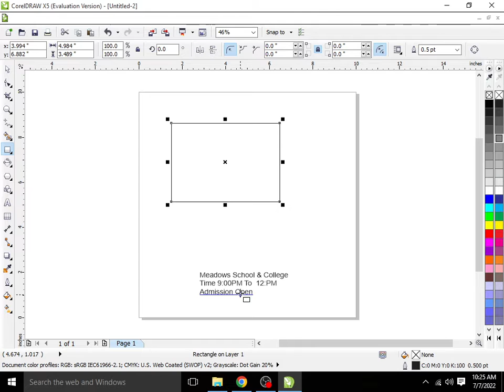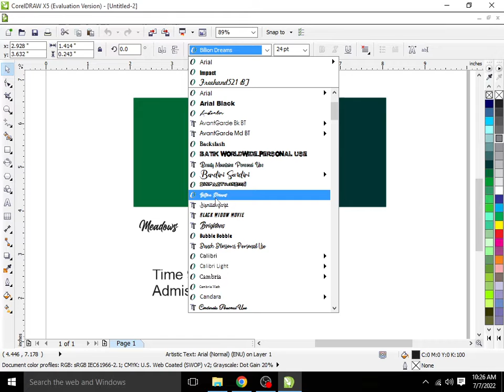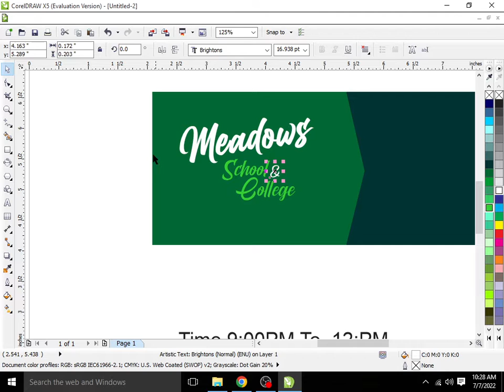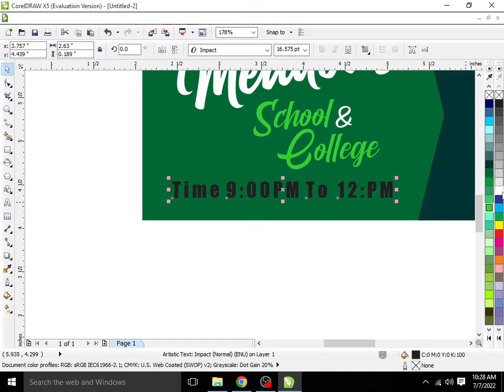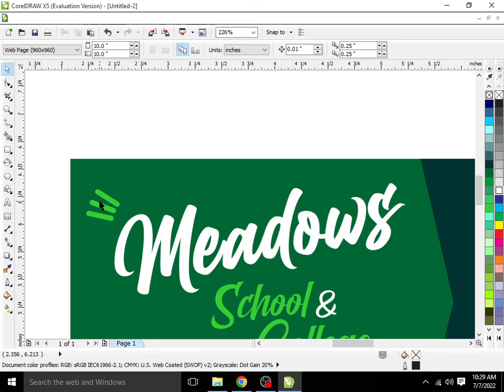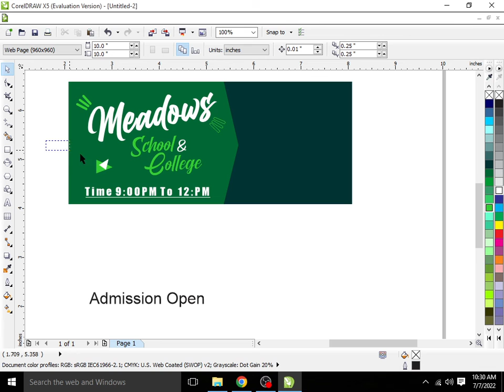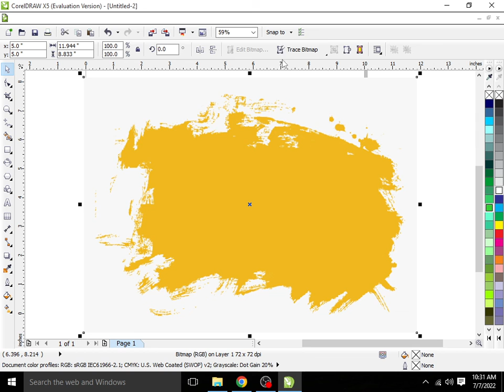How To Make School Banner In Coreldraw || Education Banner/Poster/Flex Design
coreldraw vistting card designing
adobe banner design
wallpaper design software full course
coreldraw designing full course
coreldraw graphic logo
3d logo designing in coreldraw
3d logo desiging in adobe ps
adobe photoshop 3d logo designing
coreldraw designing